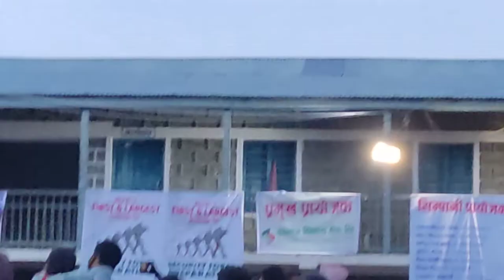Khotang||कमेडियन subodh गौतम काे आहिले सम्म कै कडा कमेडी🤣🤣😄😀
कमेडियन subodh गौतम काे कमेडी सुनेर सबै मुर्छा पारेर हाँसे
khotang